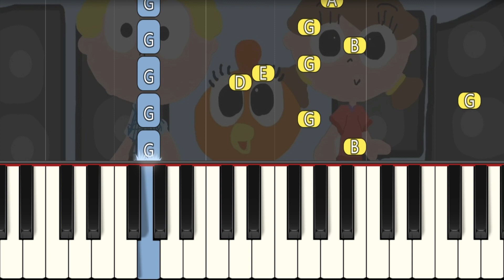The Leotits - Summertime Clean Up (FAST) Both Hands Easy Piano Tutorial